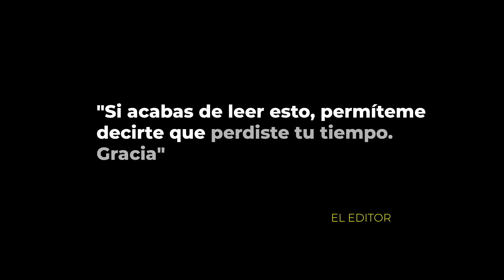¡Se vale compartir pero nunca etiquetar!